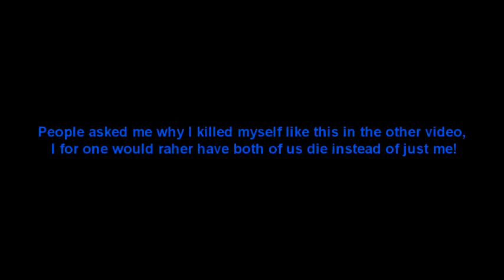WAS THIS ONE WORTH IT TOO??? INSANE HALO 5 GAMEPLAY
You tell me if it was!!! I really wanna know!!